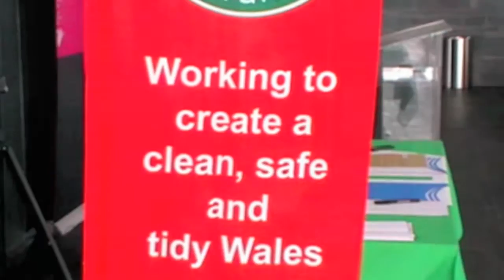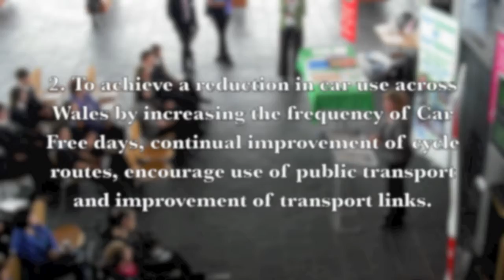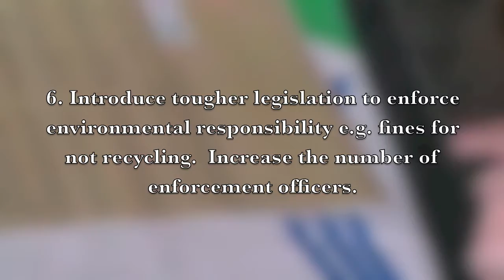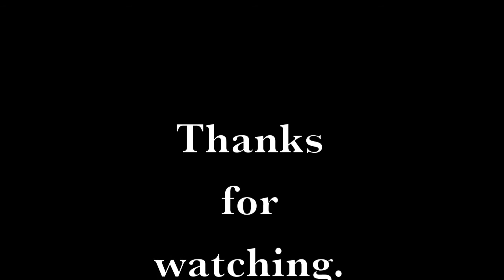Eco Forum Feedback event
An opportunity for students to feedback to the Welsh Minister for the Environment, based on their work during the original Welsh Youth Forum.